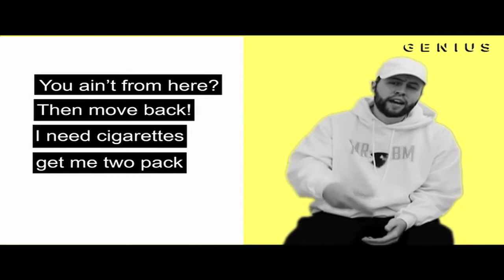MR. BM "ON ME" Official Lyrics & Meaning | Verified